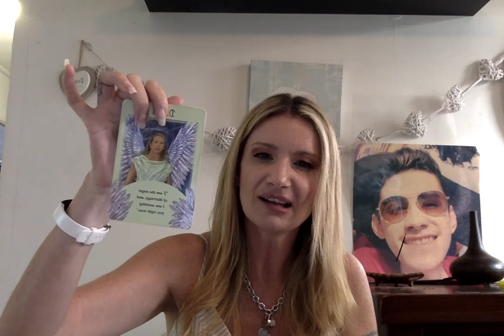AQUARIUS MAY 2020 Psychic Tarot Amazing spooky accurate